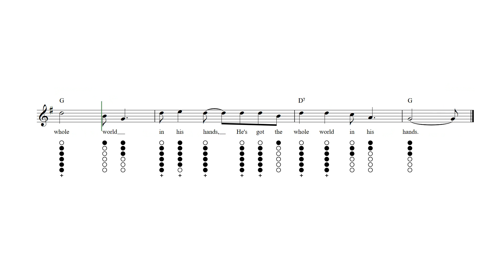He's Got the Whole World in His Hands Tin Whistle Tab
He's Got the Whole World in His Hands - Tin whistle sheet music and tab with lyrics and chords.